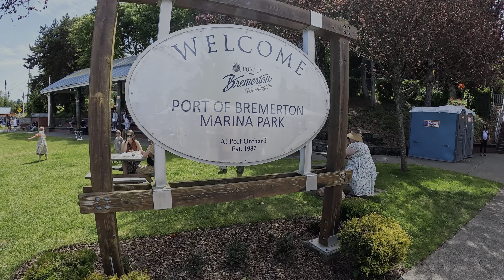Prepping flowers for and exploring our farmer’s market. 🌺🌸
Join us as we dive into prepping and selling flowers at the farmers market! 🌸 In this video, we’ll also take you on a tour of the farmers market, exploring various stalls and showcasing the community atmosphere. Whether you’re a seasoned vendor or a curious visitor, this video has something for everyone.

Watch now and get inspired to bring the beauty of flowers to your local market!